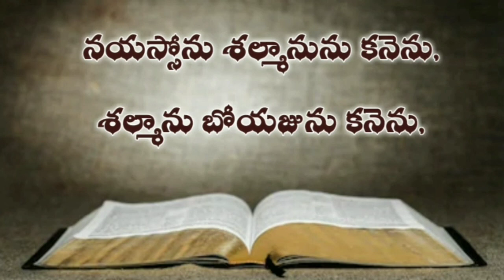Telugu audio bible : రూతు గ్రంధము (1- 4 ) Telugu bible audio on ruth | telugu bible mp3